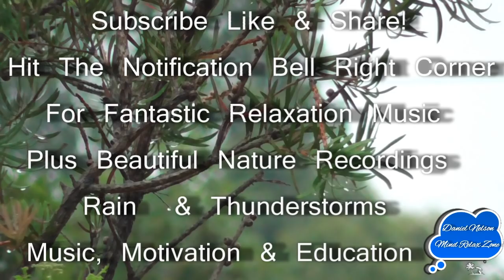Very Heavy Rain Sounds Recording, Distant Thunder, 2 Hours Amazing Sleep & Relaxation Experience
Incredibly relaxing Heavy rain and Thunder sounds recording, as a large Thunderstorm approaches, with the most soothing sounds of heavy rain splashing down hard on the surrounding landscape, deep booming Thunder bursts & rumbles off in the distance.

You feel comfortable safe & warm as the heavy rain splishes and splashes on the roofs and pavements outside, the heavy rain fall getting harder and harder,  the Thunder now louder as the rainstorm is now upon you.

Fantastic Rain and Thunder video recording for helping you feel totally relaxed and ready for a wonderful good nights sleep,  or for using as background  sounds whilst you read your favorite book, or for better focus and concentration as you study.

Warning:  Some of our Recordings use powerful Isochronic, Binaural Beats, Brainwave Entrainment Protocols and Visualizations,  and are specially mixed and designed to take you into a very deep relaxed state.

Only listen when you are completely safe to fully relax and let go

Although,  these recordings and the advice we give, may help you in many ways,  they are not meant to replace the treatment

 and advice provided to you by Medical professionals and practitioners,  especially if you are suffering from a serious mental or physical condition

D.N

Filmed in Sydney,   January, 2020
Using a Panasonic Video Camera( Camcorder)

Other fantastic videos

Everyone can benefit from the relaxing sounds of Rain as well as other Nature sounds and soothing Relaxation Music.

When these Powerful sounds are combined they relax your body and Mind so you can Study Better,  practice your Meditation,  Relax More or Help you sleep.

So , sit down Relax and unwind .  Let the relaxing sounds of nature take you deep into your own world of inner peace.

Listening to the soothing hypnotic sounds of Meditation, Relaxation and Sleep Music are a perfect way to unwind and de- stress from all your worldly cares.

With a wide variety of  Videos  covering ,  Motivation & Success,   Finding your core Inner Confidence,

Discovering inner peace & Happiness, L.O.A plus the law of Vibration,  Relationships

and some really fantastic Relaxation and Deep Zen Meditation Music

Musical And Other Equipment Used In Recordings

Panasonic Video Camera( Camcorder)

Iphone 6

Yamaha:   Keyboards,  Synths,  Guitar.

Novation:   Synth

Arturia:  Midi Controller / Keyboard

DAWS(Digital Audio Workstations)

Cubase

Ableton Lite

Mulab

Plus  Various VST'S ( Virtual Studio Technologies)

      Various Video Editing Software

      Various Sound editing, Recording and Mixing Software.